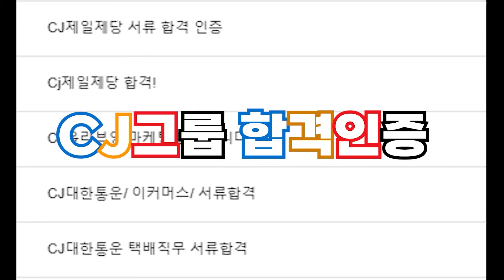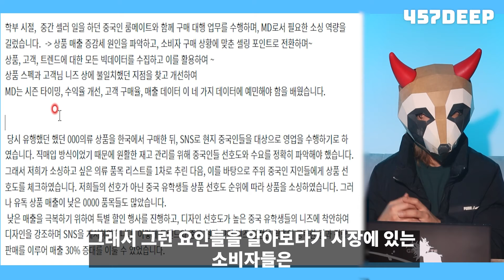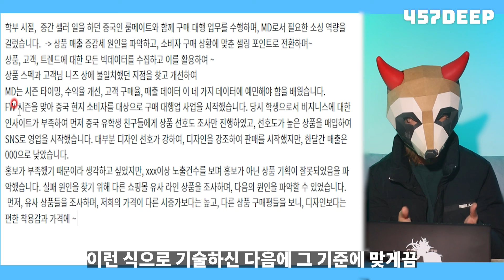잘 보세요, 자소서 첨삭 어떻게 하는지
추가 설명 - 더 좋은 액션과 정황을 기술한다면, 본인의 데이터를 바탕으로 나의 고객 성향이 어떠한지를 판단하는 것이 더 좋겠죠? 하지만 데이터가 없다는 전제하에 차선책으로 할 수 있는 방안을 액션으로 제시해드렸습니다 :)
MD 직무 뿐 아니라 다른 직무 지원자분들 또한 본인의 자소서에서
본인이 지원하는 직무에 필요한 자질, 자세, 전략들이
올바르게 나오는지를 꼭 파악하면서 점검하도록 하세요 :)

이러한 첨삭을 받고 싶다면?
에 방문해주세요

직접 취준생들이 합격해서 직접
서류,최종합격짤 인증해주는 곳
457 deep , 아래에서 확인하세요

합격짤만 벌써 1200여개로 직접 인증된 곳!

각종 업계 합격 자소서를 비롯 직무 현업자들의 인터뷰들도 게시되어 있으니 참고하세요 :)

유튜브 정보가 1이면, 에 있는 정보는 100!
각종 합격 자소서 550여개와(농협합격자소서도 확인)  직무 현업 인터뷰 자료 100여개
체계적인 강의까지! 한 번에 만나보세요 :)
더 깊이 있는 내용은 에 있습니다 :)
자료는 물론 무료 자소서 피드백도 받아보세요!

으로 부탁드립니다:)

5년간 차별화된 취업 콘텐츠로 블로그에서 입지를 다져온 젊다네와 마인드잡, 시우 커뮤니티의 연합 미디어 입니다.
더 많은 정보를 얻고 싶다면, 아래 블로그로 찾아오세요 :)
더 많은 정보를 얻고 싶다면,
아래 블로그로 찾아오세요 :)